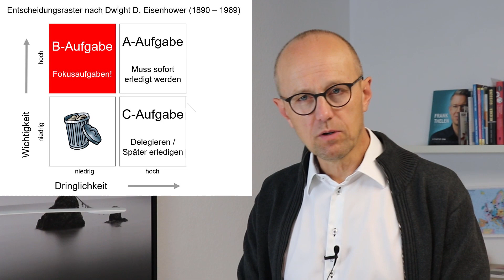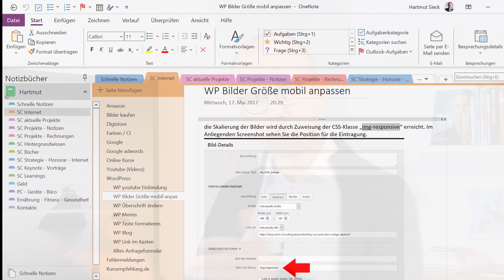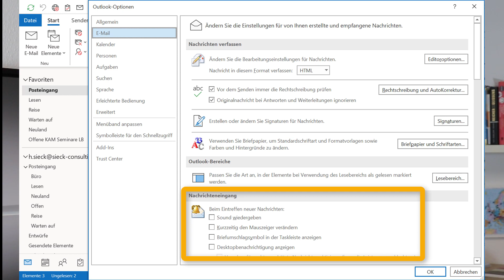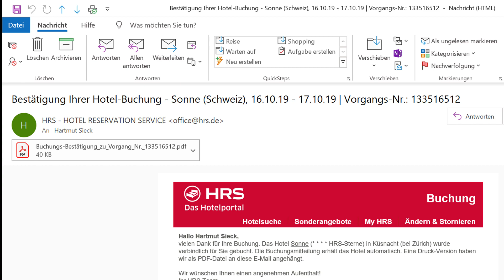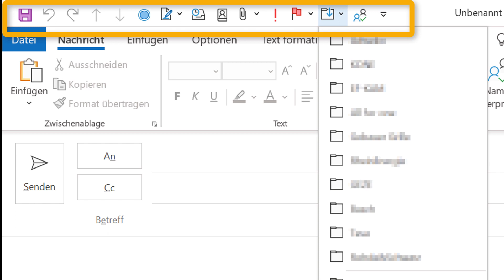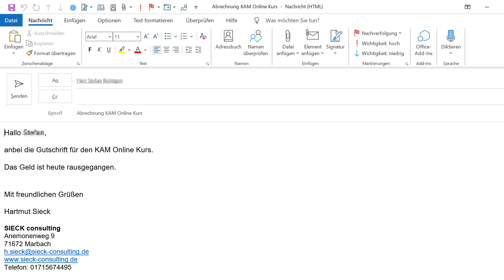10 Tipps zum Thema Zeitmanagement / Selbstmanagement / Steigerung der persönlichen Produktivität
Buch bei amazon ansehen

Meine 10 wichtigsten Tipps zum Thema Zeitmanagement / Selbstmanagement / Steigerung der persönlichen Produktivität:

1 – Ich fokussiere mich auf die B- und NICHT mehr auf die A-Aufgaben (Seite 19)
2 – „Nein“ sagen und mehr Erfolg haben (Seite 16)
3 – Aus langen To-To Listen wurde “The one thing”
4 – OneNote als zentrales Notizbuch (Seite 75)
5 – Outlook: Keine Benachrichtigungen (Seite 79)
6 – Outlook: Regeln nutzen, um den Posteingang freizuhalten (Seite 81)
7 – Outlook: QuickSteps (Seite 83) und den Schnellzugriff im Microsoft-Office-Paket (Seite 66) nutzen
8 – Outlook: Autotext und Textbausteinen (Seite 86) und E-Mail Vorlagen (Seite 77)
9 – Outlook: Rückfragen einfach nachverfolgen (Seite 90)
10 – In Besprechungen verlassen Protokolle als erstes den Raum (Seite 122)